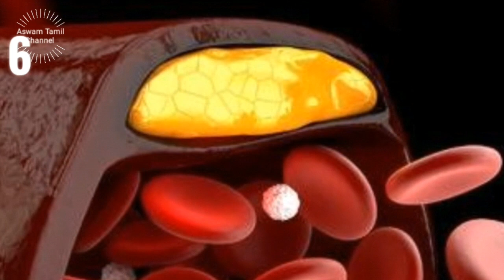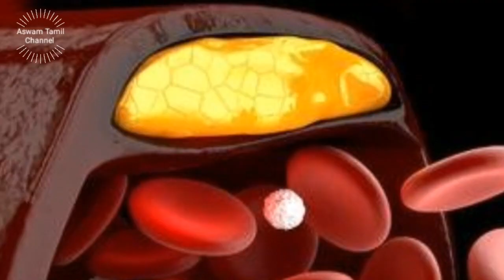மாதுளை ஜூஸ் பயன்கள் | pomegranate juice benefits tamil | mathulai benefits | மாதுளம் பழம் நன்மைகள்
health benefits of pomegranate in tamil | pomegranate juice health uses in tamil | மாதுளம் பழச்சாரு அருந்துவதால் கிடைக்கும் நன்மைகள் | pomegranate for ulcer in tamil | pomegranate for stomach problem in tamil | mathulai benefits in tamil